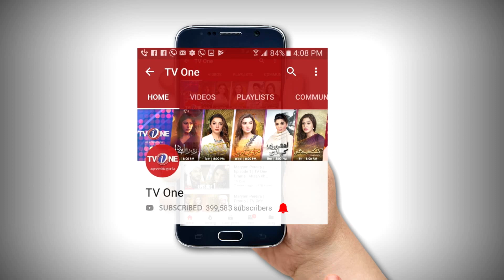Lakhon Mein Aik | Episode 20 | TV One Classics Drama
Lakhon Mein Aik | Episode 20 | TV One Claassics Drama

Cast : Babar Ali, Noor,Bilal Khan,Asif Khan,Tahir Rambo,Meher Akhter,Shahid Mughal,Zafar Awan, Javed Gul

Written By : iqbal Rizvi

Director:Sangeeta Rizvi

TvOneClassics is the Pakistan's Premier TV Channel Geared Towards Providing Quality Entertainment TV Programmed for the Entire Family to all over the world.